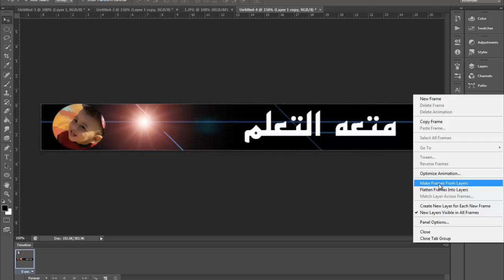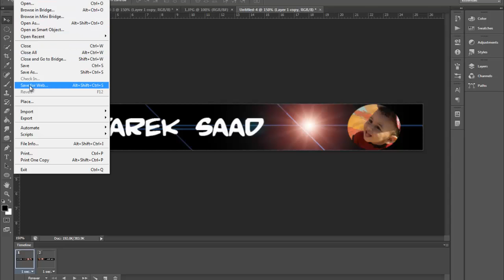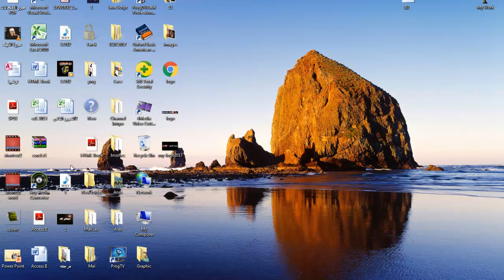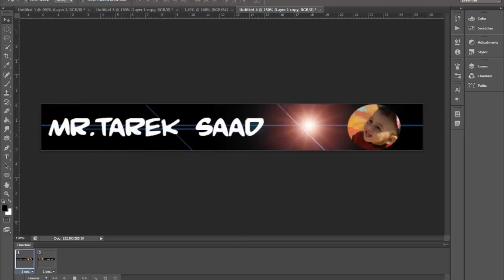تصميم بانر متحرك باستخدام الفوتوشوب - الجزء الثانى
كتير بنشوف اعلانات او بانرات متحركة فى المواقع المختلفة وببقى عايز اعرف او اتعلم هى اتعملت ازاى ... او عايز اعمل صورة متحركة او نص متحرك ... الموضوع بسيط وسهل جدا تابع معايا الفيديو دة واتعلم ببساطة كيفية عمل بانر متحرك .